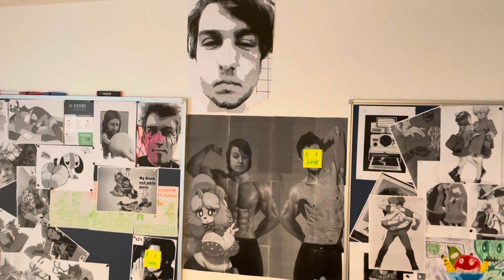Random is funny Episode 0 Pilots￼ are funny￼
The pilot episode to my new Podcast￼